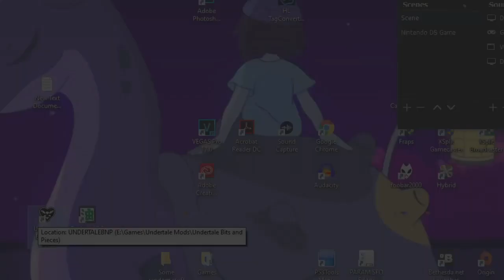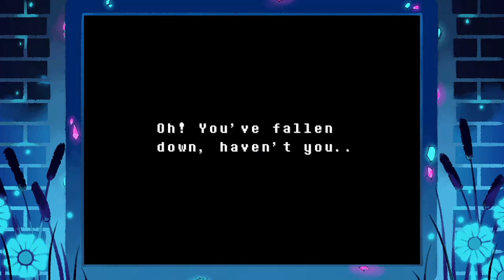Undertale: Bits and Pieces - Part 2 (Pacifist) - Gameplay - No Commentary